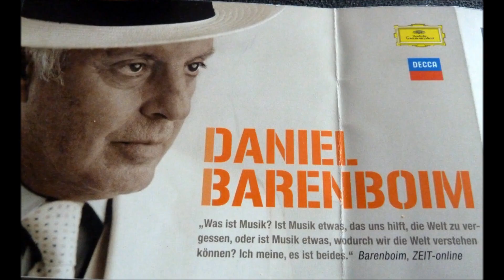2012-09-24 Chicago Radio Column by 시카고 나무교회 Chicago Namoo Church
시카고 라디오 칼럼